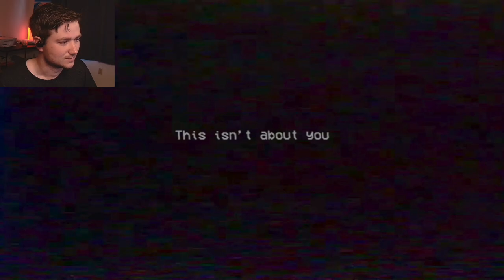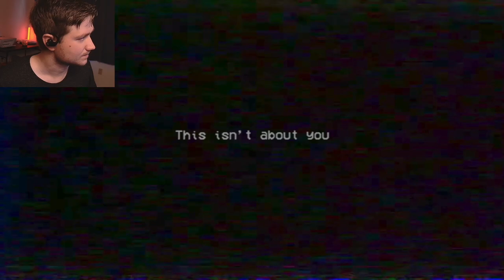Poppy Playtime but I keep BREAKING the game!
What is.. is that a dog? That must be the centipede creature the employee saw when working at Poppy Playtime. Seems we have to play red light green light if we want to get out.